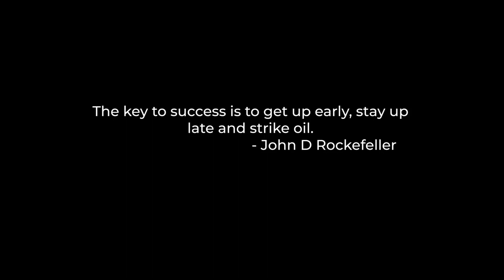Dr. Gene James- Be Still